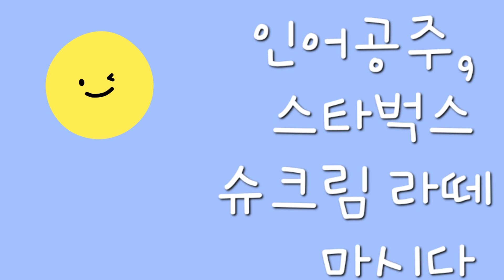인어공주, 스타벅스 슈크림 라떼 마시다.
스타벅스 슈크림 라떼가 너무 맛있어 챗이와 함께 만든 소설입니다. 재미있게 들어주세요~❤️